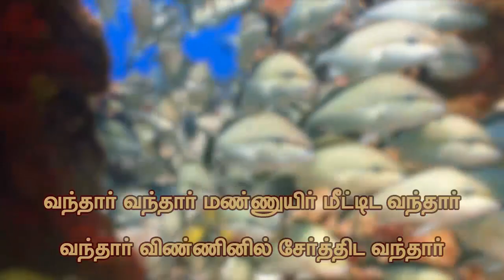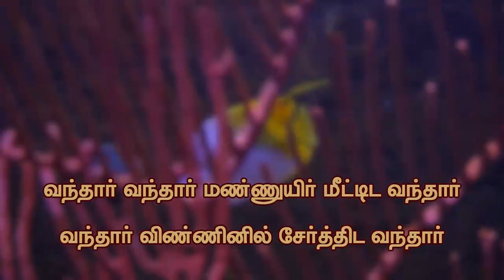Mesiya Intruthithar I Christian Song I Robin Gospel Vision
மேசியா இன்றுதித்தார்
நீசராம் மாந்தர்காய்
நேசனாய் புல்லணையில்
உதித்தார் இம்மானுவேல்

வந்தார் வந்தார் மண்ணுயிர் மீட்டிட வந்தார்
வந்தார் விண்ணினில் சேர்த்திட வந்தார்
வந்தார் தன்னுயிர் ஈந்திட
மா தேவ அன்பிதோ

தூயவர் ஆர்ப்பரிக்க
ஆயவர் பணிய
ஏழ்மையின் பாலனாக
தாழ்மை கோலமானார்

வந்தார் தன்னுயிர் ஈந்திட
மா தேவ அன்பிதோ

வானில் விண்மீன் ஜொலிக்க
ஞானவர் வணங்க
பூவின் மா இருள் நீங்க
தோன்றினார் ஜோதியாய்

வந்தார் தன்னுயிர் ஈந்திட
மா தேவ அன்பிதோ

மா தேவ அன்பிதோ
மா தேவ அன்பிதோ